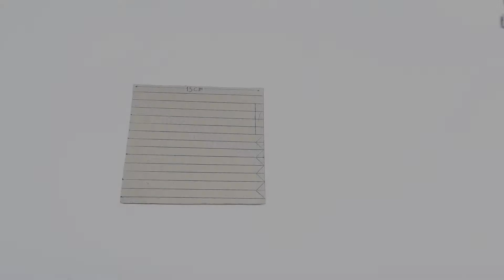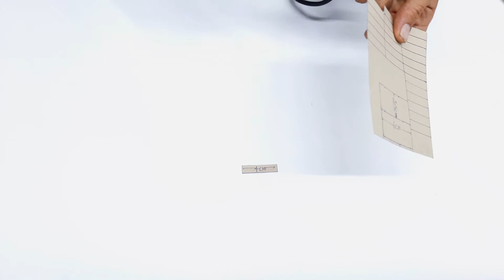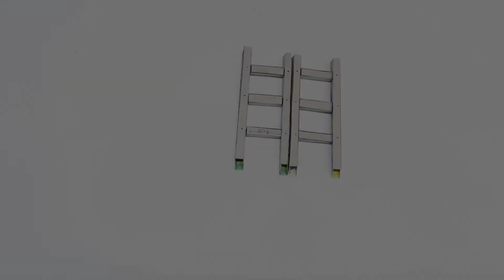Ladder Craft: How To Make A Cardboard Ladder Craft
This video shows you how to make a beautiful mini twoway ladder craft.

In this video, we made a beautiful twoway ladder craft together. I was very curious to see how my calculations for making the twoway ladder would turn out.

ladder craft
how to make a cardboard ladder
ladder craft ideas
miniature ladder
miniature ladder diy
diy mini ladder
make ladder at home
how to make a ladder with cardboard
cardboard crafts
craft ideas
making crafts at home
easy crafts for school
craft ideas with cardboard